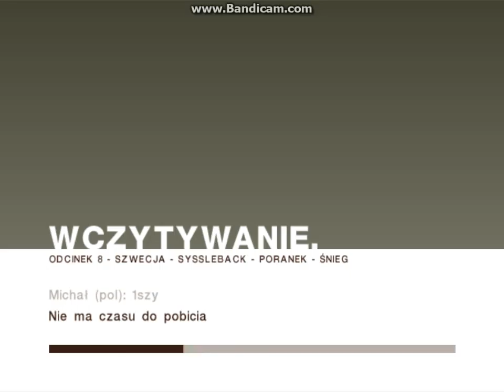COLIN MCRAE RALLY 2005 | Kariera #14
Kolejna wygrana Impreza!